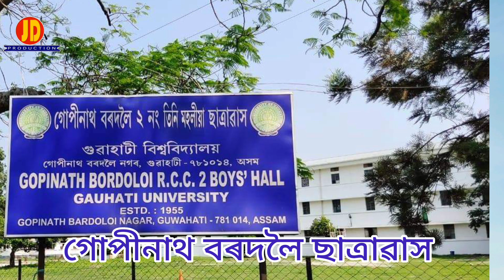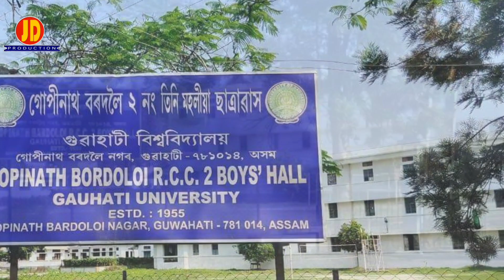THEME SONG || RCC 2 BOY'S HOSTEL || স্মৃতিৰ পাতত জালুকবাৰী ||JD Production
গোপীনাথ বৰদলৈ ২নং তিনিমহলীয়া ছাত্ৰাৱাসৰ ন - পুৰণি সতীৰ্থৰ মহামিলন স্মৃতিৰ পাতত জালুকবাৰী

THEME SONG || RCC 2 BOY'S HOSTEL  || স্মৃতিৰ পাতত জালুকবাৰী || 2023

Credit title-
Lyric- Satyabrat Kalita, additional lyric- Dr. Jayjit Deka,
Composition by Ramen Raj Sarma & Mrinalkanti,
Music programing & arrangement By Mrinalkanti & Ramen Raj
Backing vocal arrangement by Mrinalkanti. Guitar works- Sumit Baruah
Singers :
Kajal Bora, Dr.Bholanth bhakat, Rupjyoti Njath, Ramen Raj Sarma
Backing harmony & choir by Rupjyoti Nath,
Backing voice efx :
Kajal Bora, Jayanta Das(JD), Kumud Das & Bholanath Bhakat. Voice Dubbing at studio Sapon by Umesh Nath
Mixed and Mastering by Sumit Baruah at The Sound Zone.
Lyrical Video at Mon Studio by  Sanjib